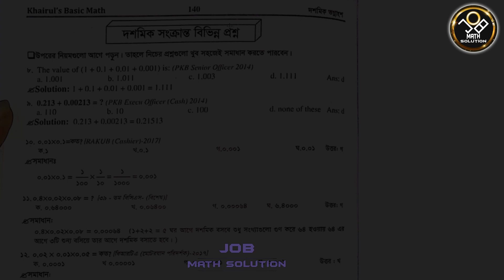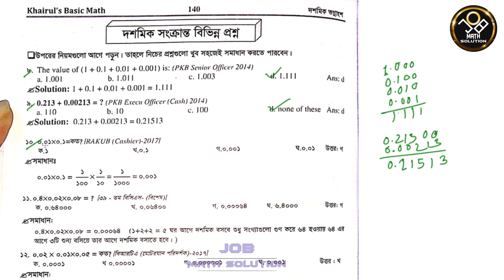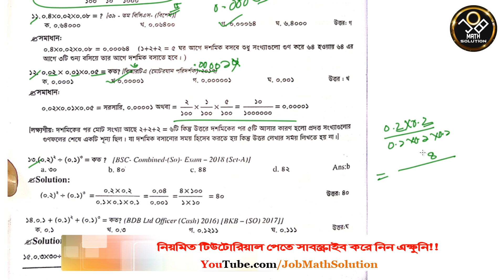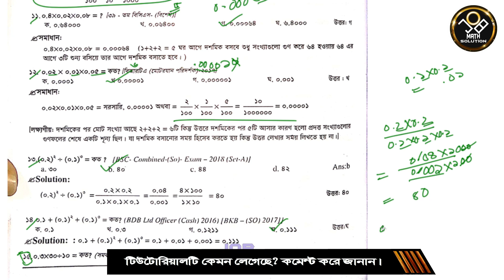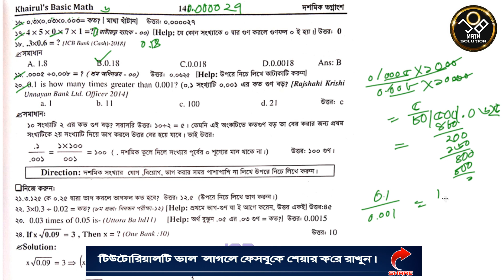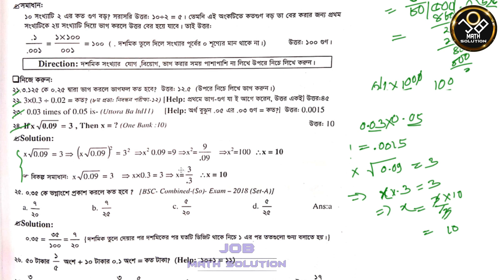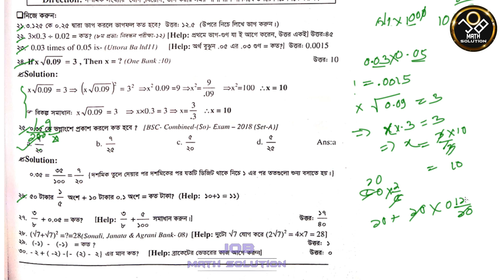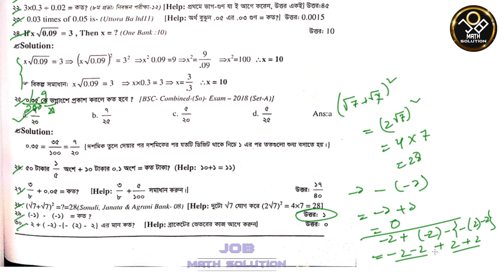29. দশমিক সংখ্যা ও দশমিক ভগ্নাংশ Part 2 । Basic Math- Ch.5- P.2 । Job Math Solution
বেসিক ম্যাথ কোর্স- ভিডিও 29. দশমিক সংখ্যা ও ভগ্নাংশ- Part.2
খাইরুলস ব্যাসিক ম্যাথ চ্যাপটার ৫ পদ্ধতি ২
এছাড়া আগের টপিক গুলো হলঃ
চ্যাপ্টার ১ (সংখ্যা):
চ্যাপ্টার ২- (ঐকিক নিয়ম)
চ্যাপ্টার ৩- (লসাগু ও গসাগু)
চ্যাপ্টার ৪- ভগ্নাংশ (Fraction)
ব্যাসিক ম্যাথ কোর্সের আজকের ভিডিওতে খাইরুল আলম স্যারের "Khairuls Basic Math" বই থেকে ৫ম চ্যাপ্টারের "দশমিক সংখ্যা ও ভগ্নাংশ- Part.2" নিয়ে আলোচনা ও এই সম্পর্কিত বিভিন্ন অঙ্কের সমাধান দেখানো হয়েছে। ম্যাথ সম্পর্কিত যে কোন সমস্যায় জয়েন করুন Job Math Solution ফেসবুক গ্রুপেঃ
Lets start learning Job Math basic to advance in the easiest way in Bangla. I'll cover basic math, mcq math, written math, advance math for all job exam like BCS job ,Bank Job, Govt. Job. Also I'll complete course of basic math from Khairul's Basic Math, MP3 Math, Professors Math, Khairul's_Bank_Math, Khairuls_Advanced_Math. Also join our Facebook Group